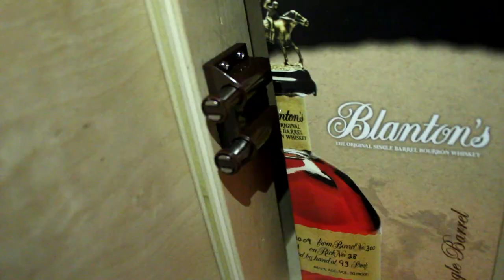Built In E1: Prohibition Pantry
In this episode I tackle a very large built in pantry project in a laundry room and two small living room benches, but the client decides they need a little bit of extra "Storage" for their alcohol once a year.

NEW AMAZON STORE HAS LAUNCHED!!!

Did you like those AWESOME pants I wear in my videos?

Amazon Deals:
HEATED JACKET KIT!!!

Drill and driver set (BEST PRICE!)
Table Saw
Smaller Table Saw
Miter Saw (Refurbished)
Circular Saw: (Refurbished)
Sander (Attaches to shop vac!)
Thickness Planer (Best Deal on this model!)
Wood Glue (Best Price)
#6 Countersink Bit